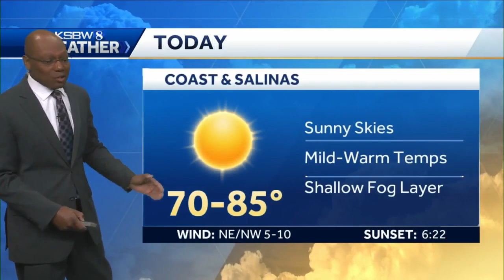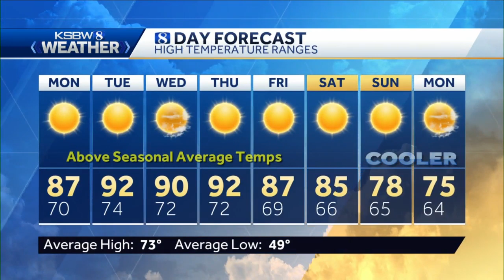Local Temps Trending Warmer